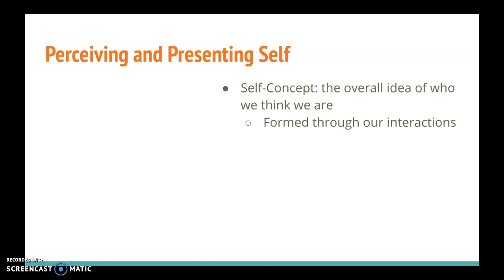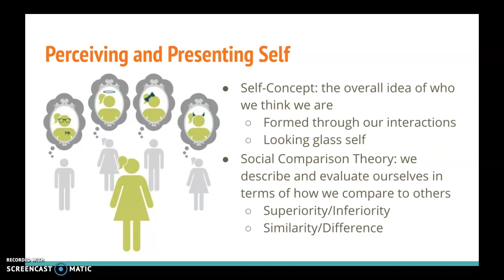CitRW Ch 2: Perception (Part 5 of 10)